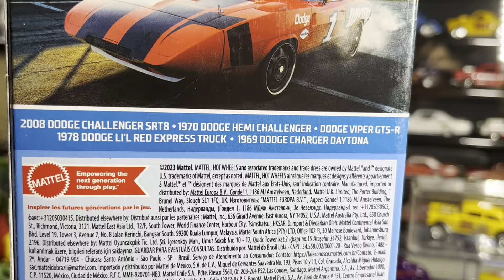Saturday in the Park 🛞😎